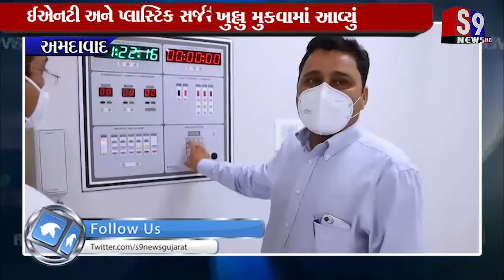Amdavad : હાઈટેક ઓપરેશન થિયેટર ખુલ્લુ મુકવામાં આવ્યું